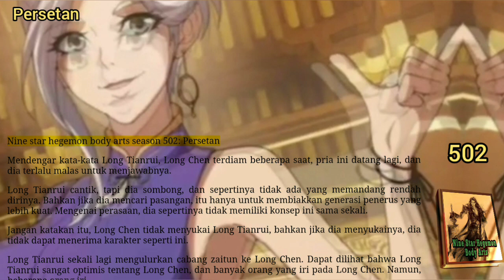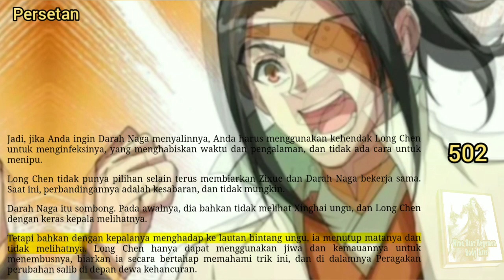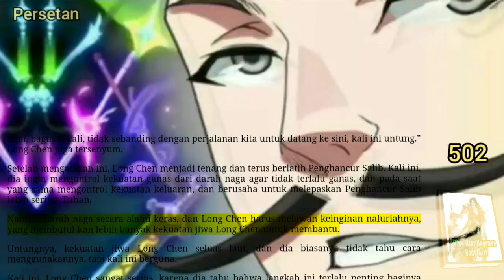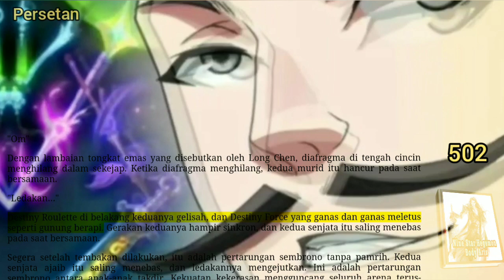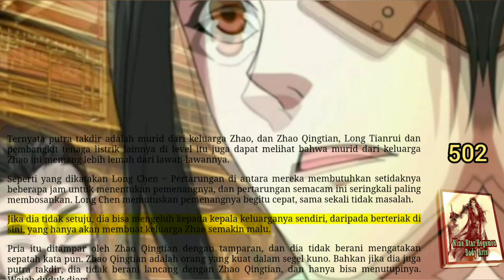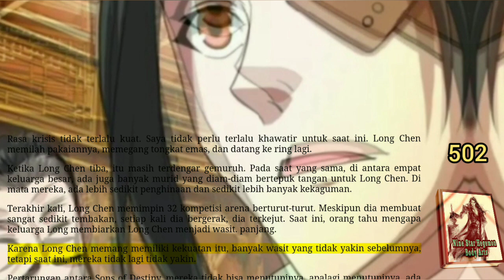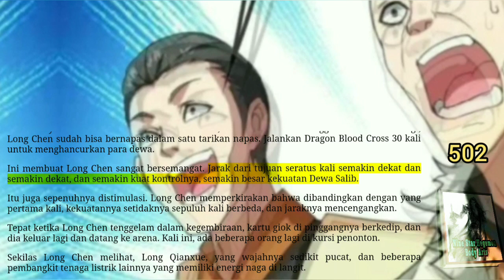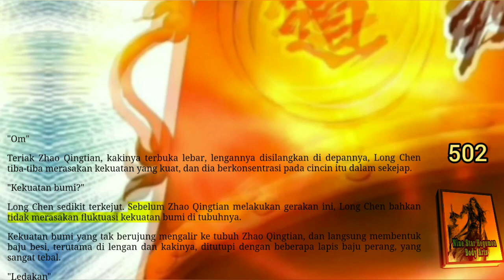Persetan, NSHBA 502